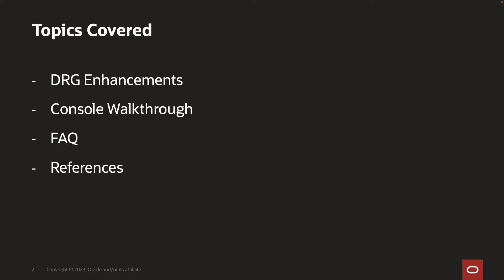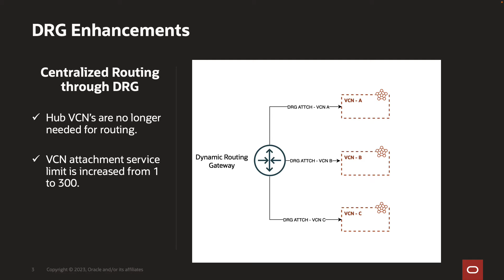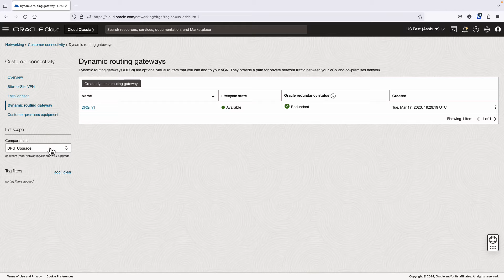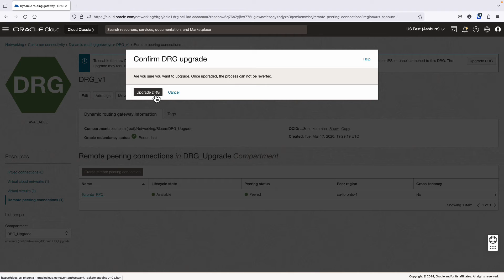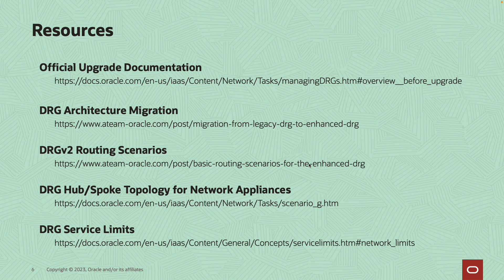Upgrading a Dynamic Routing Gateway (DRG)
This video will focus on the walkthrough and implications for upgrading the OCI Dynamic Routing Gateway (DRG).